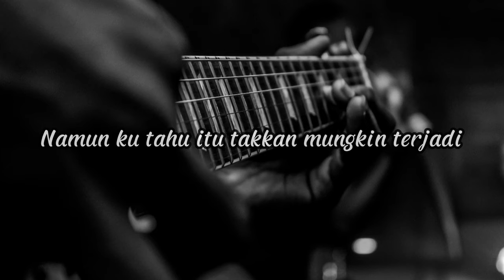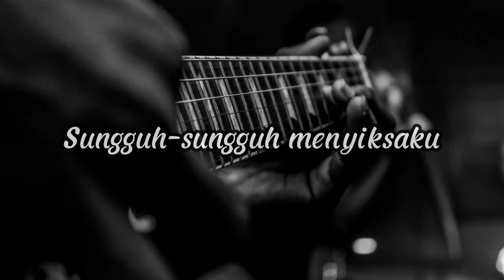Naff - Kau Masih Kekasihku (Backing Track)